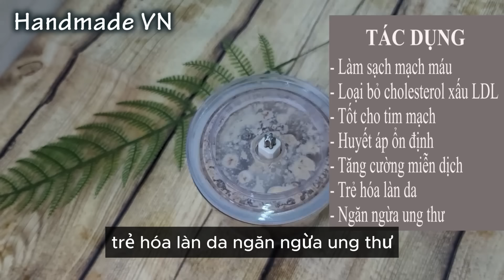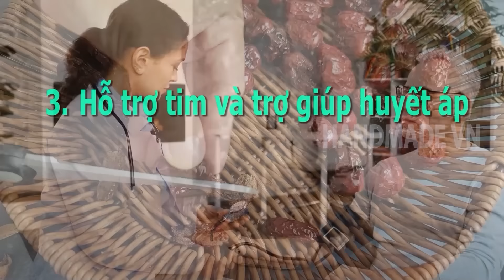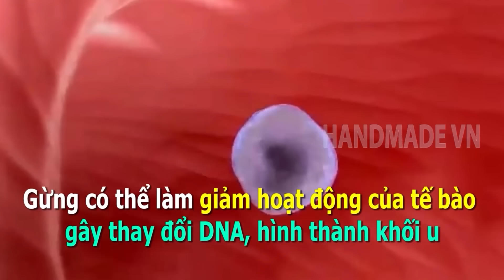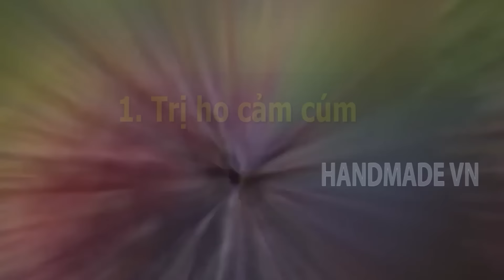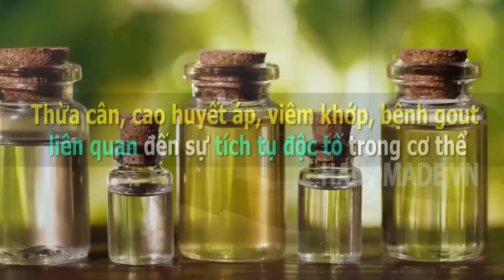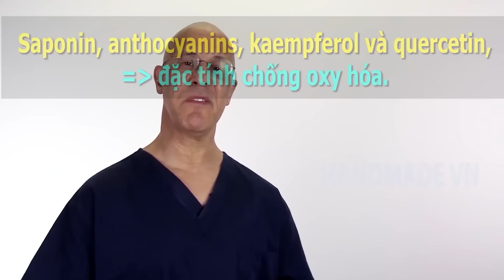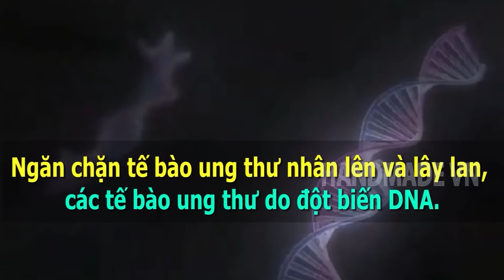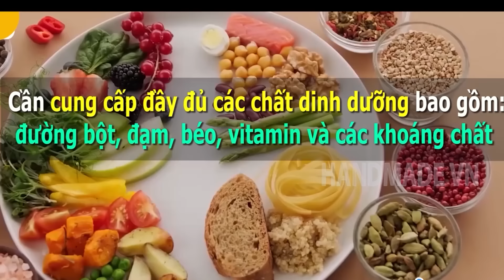BÁC SĨ MÁCH MỖI NGÀY ĂN 1 THÌA GIẢM CHOLESTEROL TRONG MÁU, SỐNG RẤT THỌ